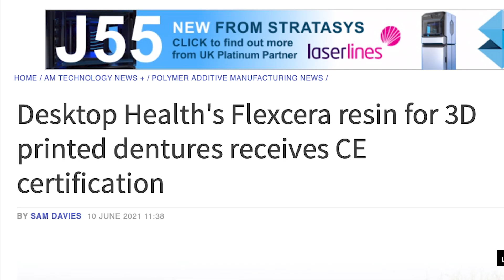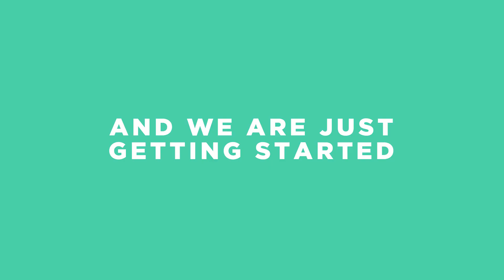🦷I Love My Flexcera™ Smile🦷 by Desktop Health® | A New Era in Dentistry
Flexcera™ resin delivers on the four cornerstones of why 3D printing works so well. *Speed. Accuracy. High aesthetic. Strength.*
Dental practitioners can now do things they never thought were possible. With 3D-printed materials, it's a complete transformation.